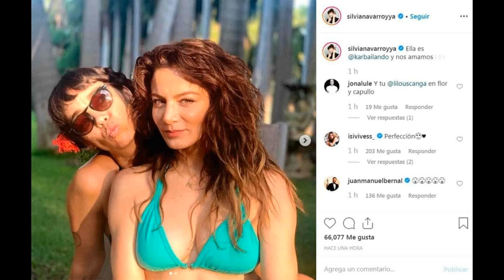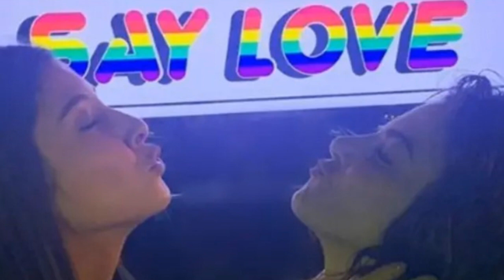Silvia Navarro | Lo que No te contaron sobre su PAREJA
Silvia Navarro es una  actriz mexicana protagonista de éxitos como "Cuando seas mía", "Cuando me enamoro", "Amor Bravío", entre otros.

En este video te hablo un poco de su carrera y su pareja actual.